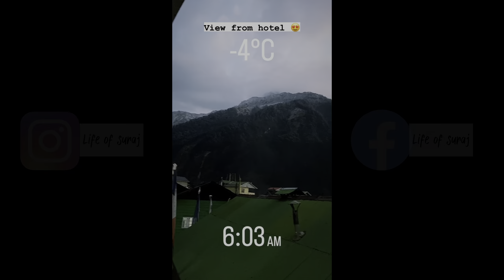North Sikkim Tour | Lachen | Life of Suraj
So it was a 1st day in lachen and made some amazing memories .